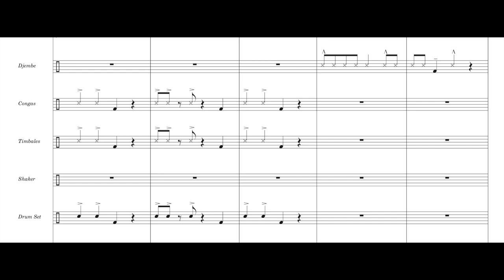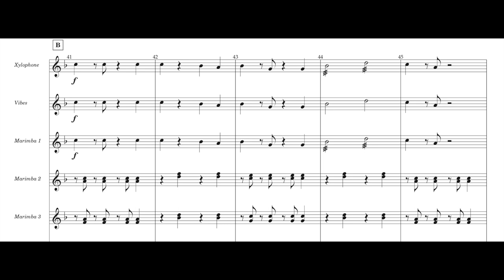Djembe Solo "The Gem BAY" 2020 by Lalo Davila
The Gem Bay
by Lalo Davila Medium - 3:45 / 12+ Players
Instrumentation
Xylophone, Vibes, (3) 4.0 octave Marimbas (players 2 and 4 may share a marimba), Djembe, Congas, Timbales w/ Cowbell, Shaker, Drum Set, Bass Guitar
Optional - Bb Trumpet, Trombone, Steel Pans... (Lead, Double Second, Double Tenor, Cellos, Bass), Vocal
Performance Notes:
The concept of this piece is a play on the word “Djembe”. As the story goes, a man sets out on a boat to find a precious stone “Gem”. He sees an island where he is sure that he would locate the Gem. He encounters a group of people dancing all around. And as he gets closer to dancers, he can hear this wonderful sound/groove and wonders what exactly it is. Much to his surprise, it was the sound of the “Djembe”. He shouts out “Listen to The Sound”.
There is an optional “open” djembe solo prior to everyone coming in on the third bar. The actual djembe solo is 16 bars in length, but it could be longer depending on the conductor/performer. A solo on a pan/marimba/vibraphone can be added after the djembe solo as an additional option. They can improvise over the I, IV, V7, IV progression, cued back to letter E and play to the end.
Optional Steel Drum Instrumentation for “The Gem Bay”
Xylophone/Marimba One - Lead Pan Marimba Two - Double Second Marimba Three - Double Tenor
Marimba Four - Cellos Bass Guitar - Bass Pan